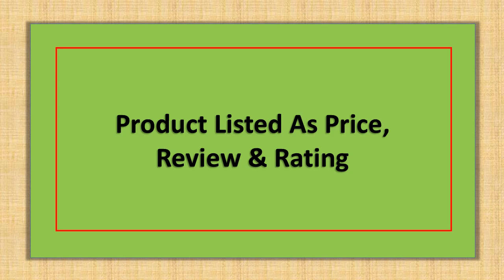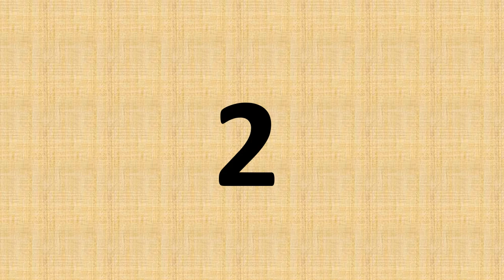Top 3 Best Fishing Cameras 2024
Looking for the best fishing cameras for 2024? Look no further! In this video, we'll review the top 3 best fishing cameras to help you catch all the action on your next fishing trip.

Check out the list Fishing Cameras

3. LUCKY underwater Fish Finder fishing camera Ice Fishing Night vision Camera 4.3" LCD Monitor sport video camera underwater

2. MAOTEWANG DVR Fish Finder Underwater Fishing Cameras 7"HD Screen 30pcs LED AHD 1080P 16G Card For Man Gift Winter ICE Fishing

1. VWVIVIDWORLD,Underwater 220° HD/UHD,Fishing Camera,Night Vision,Fish Finder,5.0/4.3 Inch,IPS LCD Display,Long Endurance